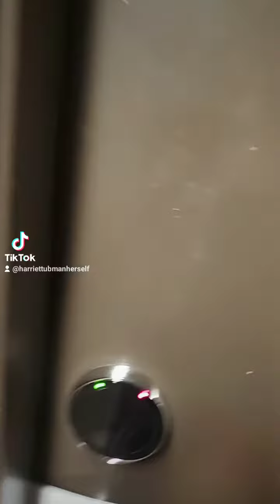Harrah's, Las Vegas